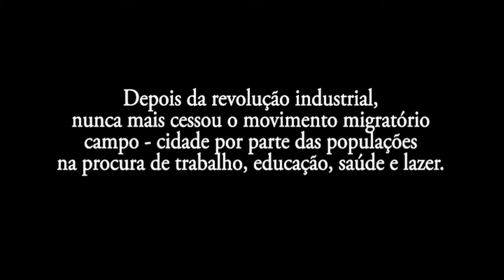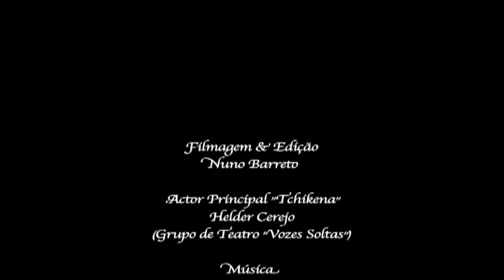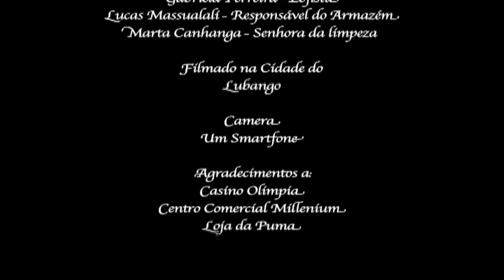"TCHIKENA" | Curta-Metragem (Short-Movie)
TITULO: TCHIKENA / Angola, 2014, P/B, 8’

FILMAGEM & CORTES: Nuno Barreto

NÃO-PRODUÇÃO: Filmes Sem Futuro

ARGUMENTO: Nuno Barreto & Helder Cerejo

SINOPSE: A curta-metragem “Tchikena” é a primeira experiência cinematográfica da Filmes Sem Futuro. É também (provavelmente) o 1º filme angolano filmado com um Smartfone.
Com a duração de 8 minutos, a curta foi feita com base nas características do “assalto” (termo calão utilizado pelos grupos de teatro angolanos para caracterizar uma cena feita de improviso, espontânea e sem artifícios técnicos).
O filme conta a história de Tchikena, um rapaz que sai da zona rural para a cidade na tentativa de procurar emprego e consequentemente uma vida melhor. Uma vez na cidade, Tchikena chega à conclusão que procurar emprego na cidade não é fácil pois em todos os locais que procura emprego dificultam-lhe a vida...

ELENCO: Helder Cerejo, António Haleca, António Yakassi, Frederico Medeiros, Gabriela Ferreira, Lucas Massualali, Marta Canhanga.

TITLE: TCHIKENA / Angola, 2014, P/B, 8’

FILMING & CUTS: Nuno Barreto

NON-PRODUCTION: Filmes Sem Futuro

STORY: Nuno Barreto & Helder Cerejo

SYNOPSIS:  "Tchikena" is the first movie of Filmes Sem Futuro.
With 8 minutes long, the short-film was made with a smartfone and done with the carachteristics of the "Assault" technic (slang term used by the Angolan theatre colectives to define a scene made from improvisation, with sponteanity and with no technical help).
The movie shows the story of Tchikena, a boy that comes from a rural area to the city in search of job and a better life.
Once in the city, Tchikena reaches the conclusion that to search for a job in town is not easy. Every place he went made is life hard...

CAST: Helder Cerejo, António Haleca, António Yakassi, Frederico Medeiros, Gabriela Ferreira, Lucas Massualali, Marta Anhanga.

"TCHIKENA" - SELECÇÃO OFICIAL EM FESTIVAIS DE CINEMA:

2021 - Caminhos do Cinema Português | Portugal
2021 - Zambia Short Film Festival | Zambia
2020 - New Generation Film Festival | Sérvia
2018 - Afrikans on Film - Londres | Inglaterra
2017 - African Smartfone International Film Festival | Nigéria
2016 - Voka SmartFilm Festival | Bielorrusia
2016 - Cinephone Film Festival - Barcelona | Espanha
2016 - 1º Sankofa Film Festival - Minnesota | EUA
2015 - 6º Festival de Cinema Itinerante da Língua Portuguesa (FESTIN) - Lisboa | Portugal
2014 - 1º Figueira FilmArt - Figueira da Foz | Portugal
2014 - 8º Festival Cinema com Farinha - Patos | Brasil